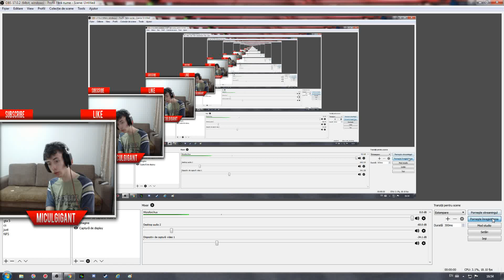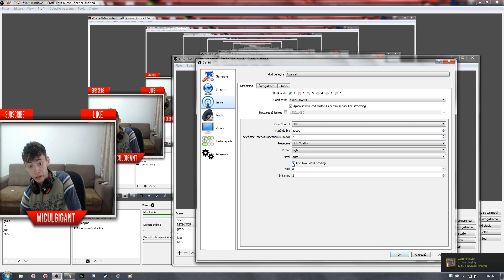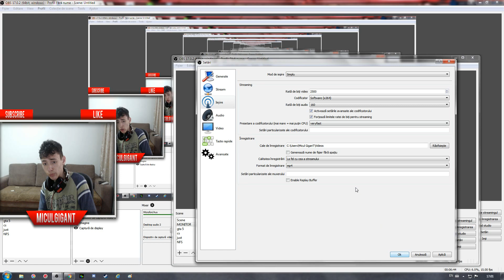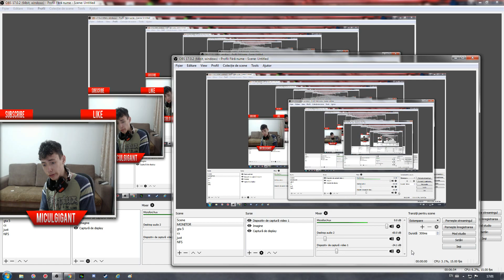Setarile mele de la obs